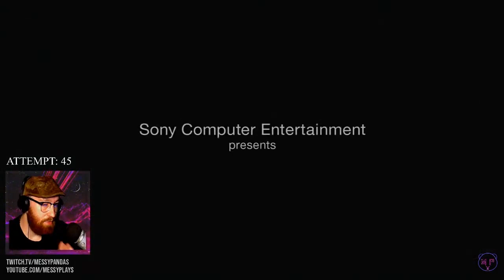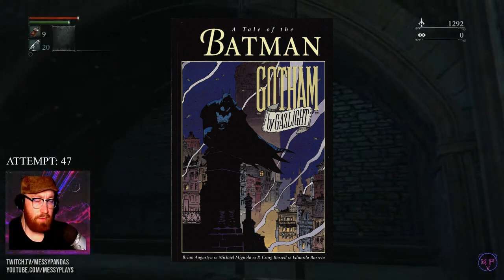Batman meets Bloodborne! My fankles and more - Stream Cuts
Thank you for joining me! Sub for more videos, leave a comment for game suggestions. Above all enjoy my content.